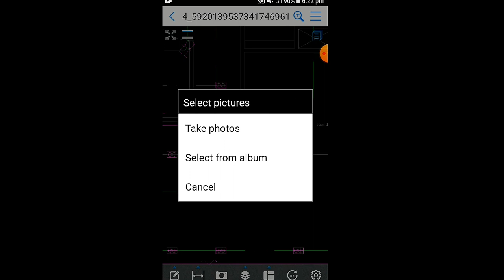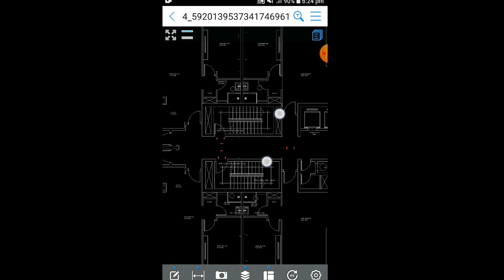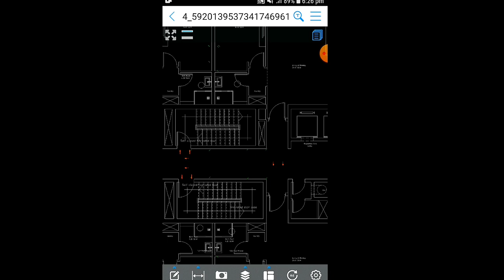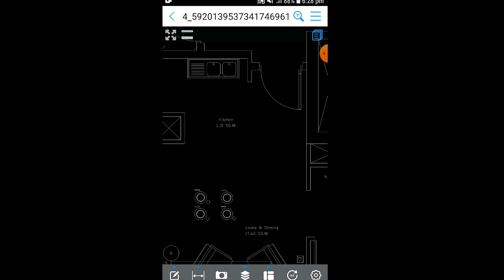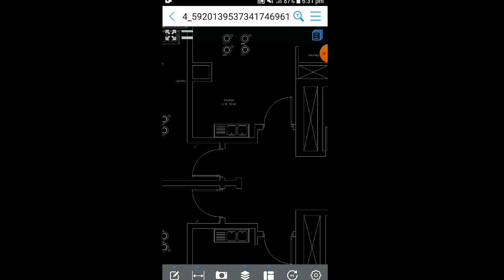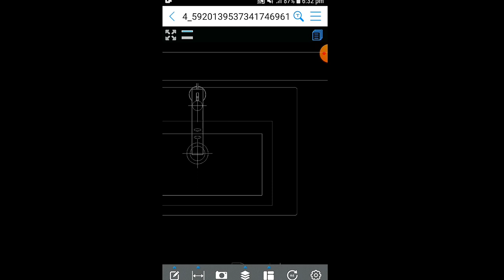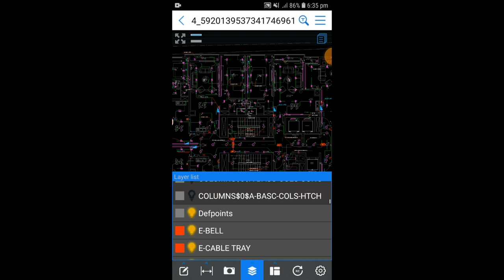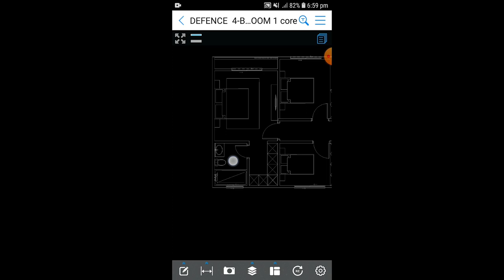how to read electrical cad design/drawing part 1 amharic tutorial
this video shows how to read electrical cad drawing/design for building electrical installation